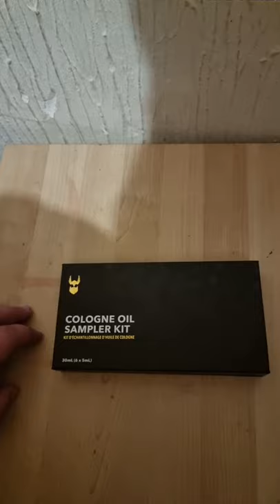the beard struggle colonel kit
the best thing iv ever smelled even the box smells great